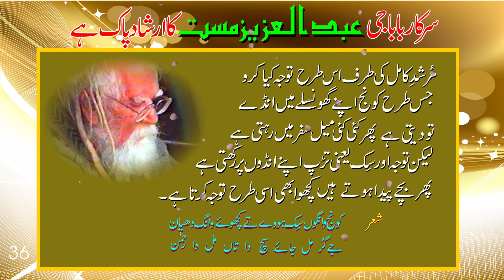sarkar baba g abdul aziz mast k qool 36